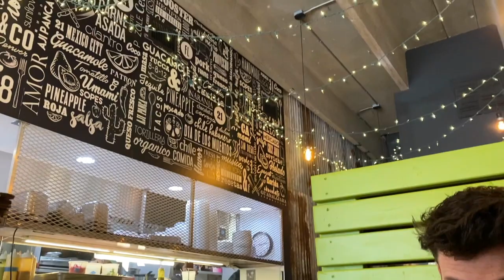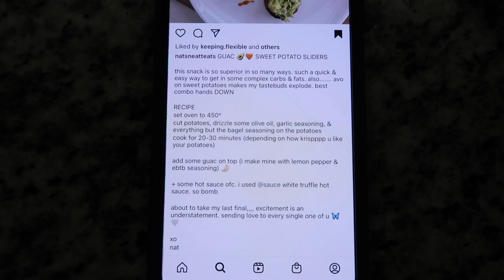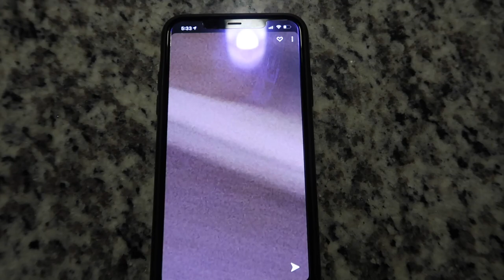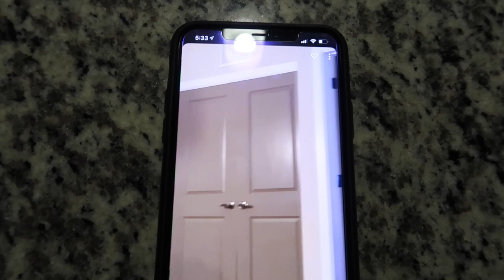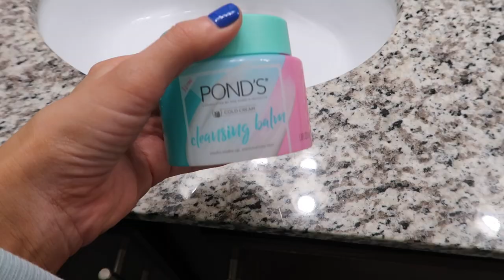vlog: getting my nails done, this was so scary, I need your help, cleaning my apartment & more!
PONDS CLEANSING BALM